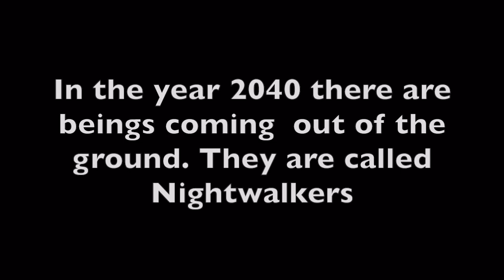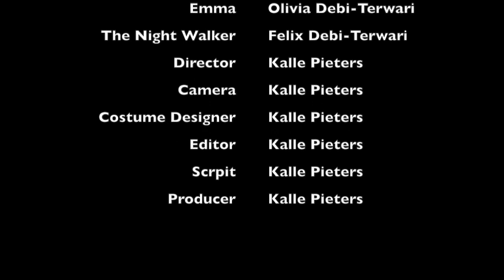The Night Runner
In the year 2040 there are beings coming out of the ground.They are called nightwalkers